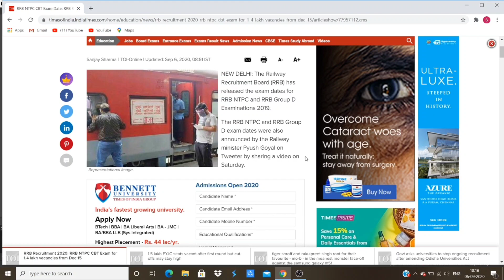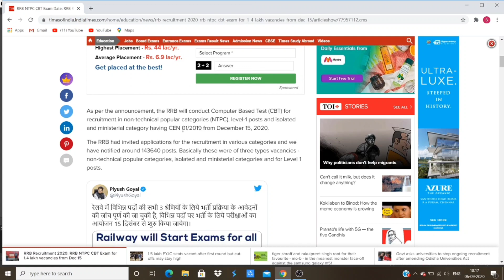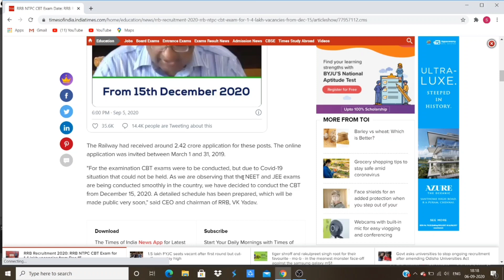Railway Recruitment Board || Official Exam Date - 2020 || Gment Academy